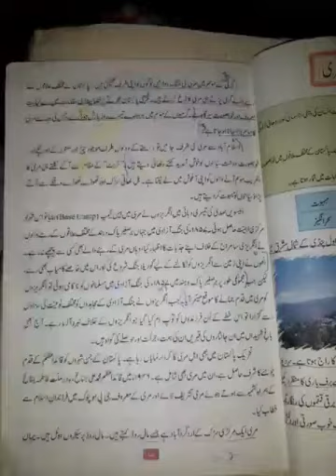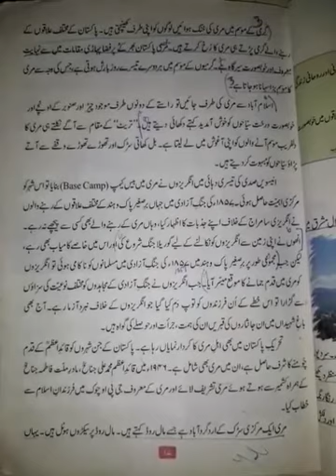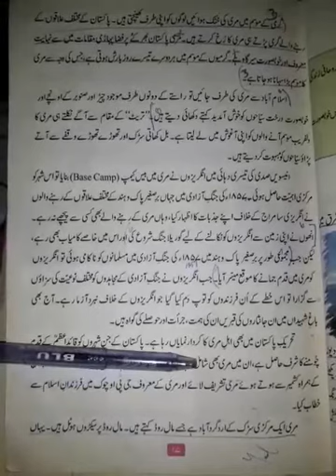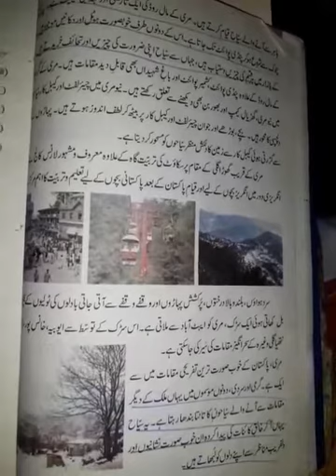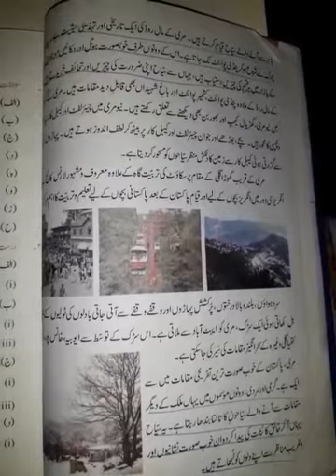6th urdu# malka kuhsaar Murree